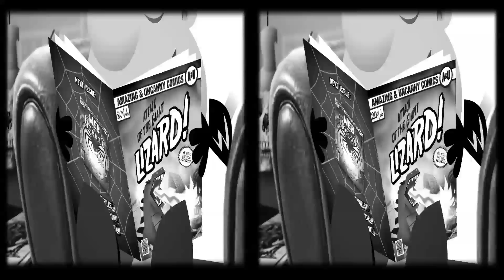The 3D-Machine: The Series - Promo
this is the promo for the new animated series we have made that will be featured on the Nintendo Eshop for Nintendo's 3ds and 3ds XL.